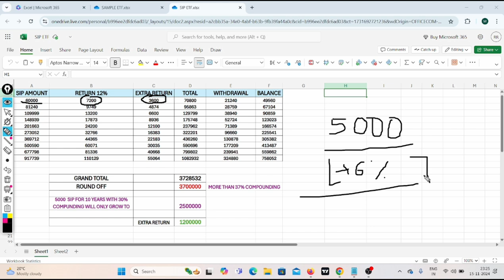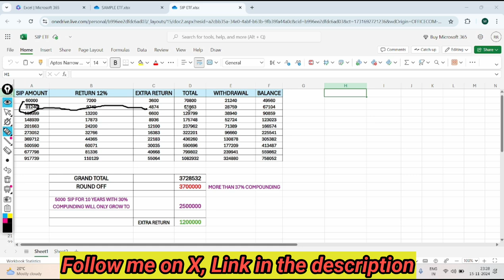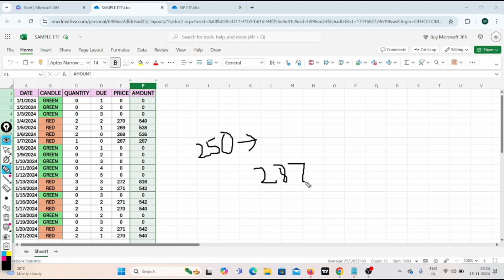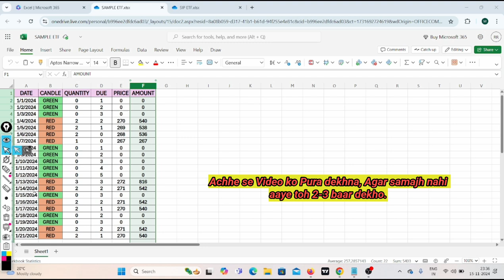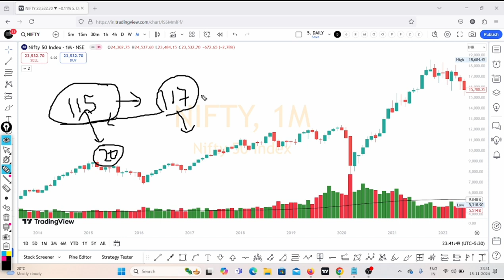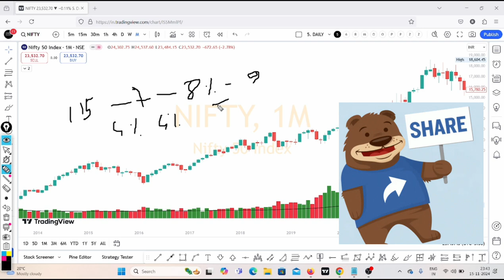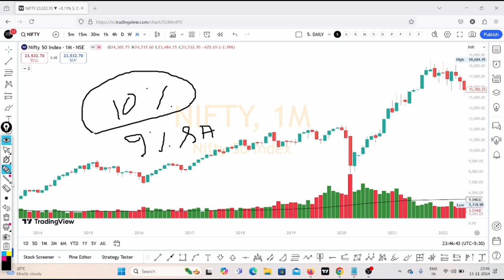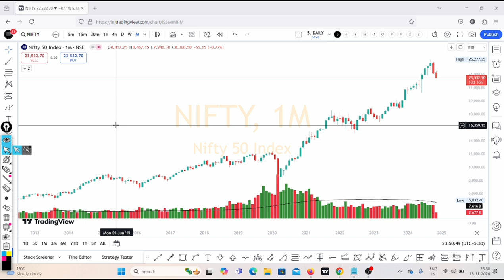क्या MUTUAL FUND 😯 Sahi hai?? | PRO INVESTMENT STRATEGY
investment ideas,
invest in bharat,
investing,
investing in mutual funds,
investment,
investment for beginners,
investment plan,
mutual fund,
sip investment,
sip investment kaise kare,
sip in groww app,
sip in zerodha,
sip in sbi bank,
sip investment in groww app,
sip investment kya hota hain,
etf me invest kaise kare,
etf investing,
etf,
etf kya hai,
etf trading strategies,
etf vs mutual funds,
etf ki dukan,
etf kya hai in hindi,
etf vs index fund,
etf trading,
etf investing for beginners,
etf swing trading strategies,
etf pushkar raj thakur,
etf sip kaise kare,
liquid fund investment,
liquid fund,
liquid fund kya hai,
liquid fund investment in hindi,
liquid fund vs fixed deposit,
liquid fund kya hota hai,
liquid fund taxation,
liquid fund vs ultra short term,
liquid fund vs debt fund,
liquid fund vs overnight fund,
liquid fund investment groww,
liquid fund vs arbitrage fund,
nifty etf kya hota hai,
nifty etf,
nifty etf investment strategy,
nifty etf me invest kaise kare,
nifty etf vs index fund,
nifty etf me sip kaise kare,
nifty etf kya hai,
nifty etf vs nifty bees,
nifty etf trading strategy,
nifty etf vs mutual fund,
nifty etf investment kaise kare,
nifty groww app,
nifty etf trading,
Nifty 50,
Nifty Alpha 50,
Nifty Alpha 50 Funds,
mutual funds,
best small cap mutual funds,
small cap index funds,
small cap funds,
investing in small cap mutual fund,
why to invest in liquid funds,
stock market,
liquid mutual funds in hindi,
liquid fund investment,
mistakes to avoid in elss investment,
what is liquid fund,
top etfs to invest in 2020,